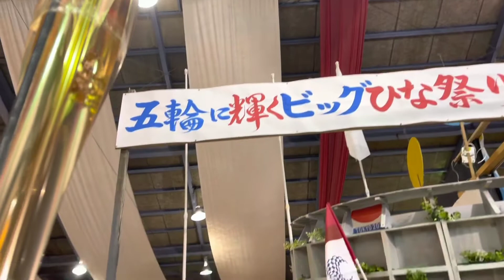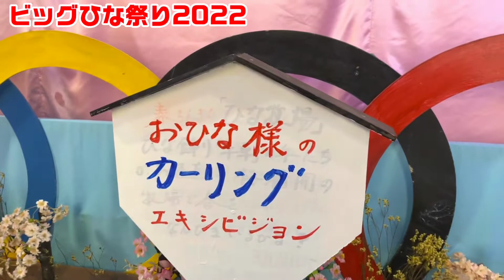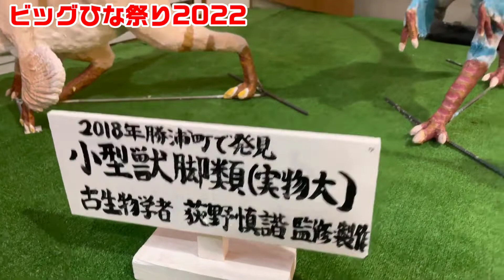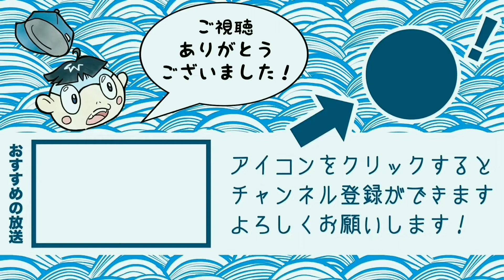徳島No.1の奇祭「ビッグひな祭り2022」潜入レポ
ビッグひな祭りに今年も行って来ました！

勝浦郡勝浦町大字生名字月ノ瀬35-1　人形文化交流館

料金    大人300円
団体　200円（10人以上）
子供　100円

koyaken_radio

BGM
魔王魂 様